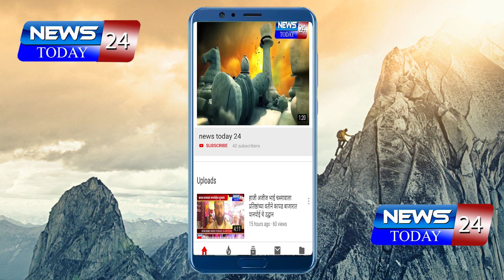निरोगी जीवनासाठी बूस्टर ज्यूस चा वापर करा पियुष गायकवाड